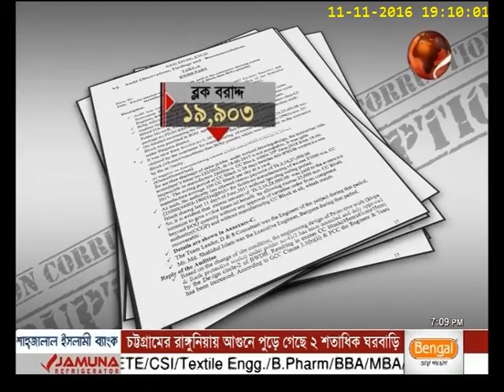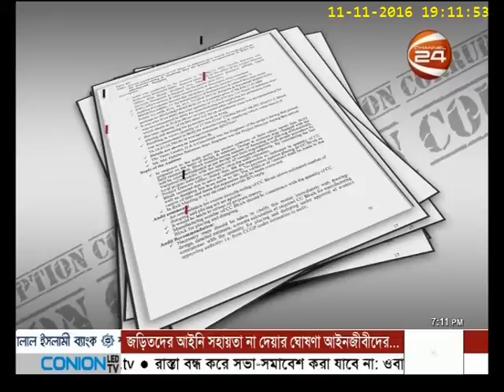WATER BOARDS CORRUPTION 01 by Iqbal Ahsan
এক অর্থবছরে প্রয়োজনের বাইরে প্রায় উনিশ কোটি টাকার ব্লক ব্যবহার করা হয়েছে ইসিআরআরপির বরগুনা ও পটুয়াখালী অংশে। যার মাধ্যমে ঠিকাদারকে অনৈতিক আর্থিক দিয়েছে পাউবো।